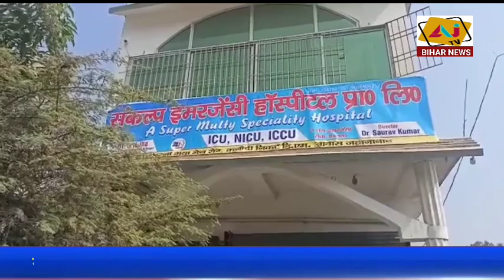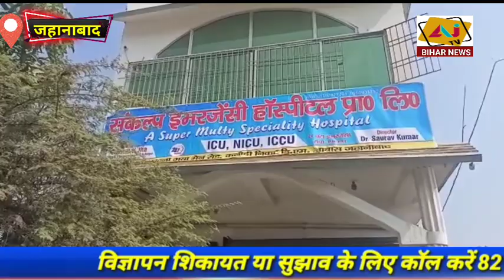Jehanabad संकल्प इमरजेंसी हॉस्पिटल का भव्य शुभारंभ किया गया| Sankalp Emergency Hospital Inauguration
SankalpEmergencyHospital jehanabad
Sankalp Emergency Hospital